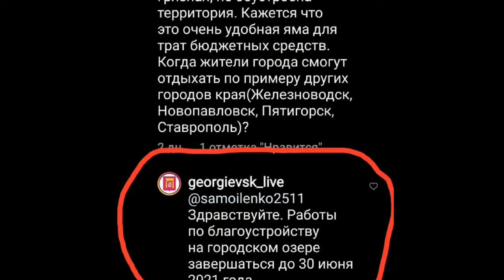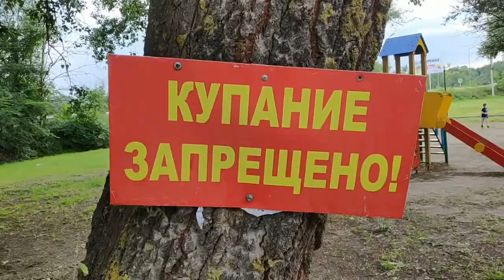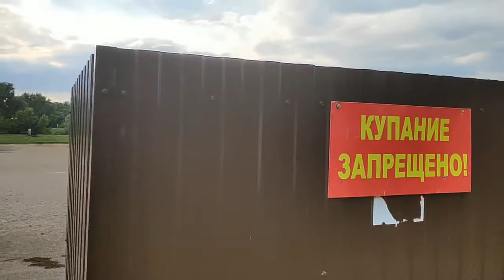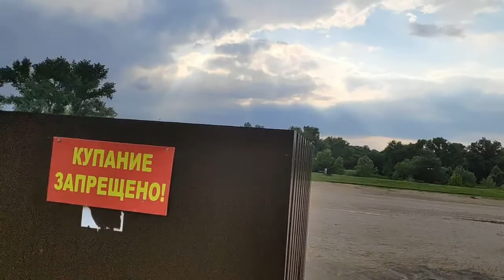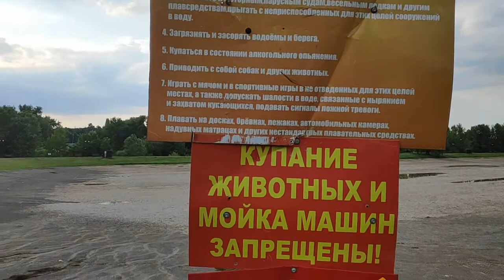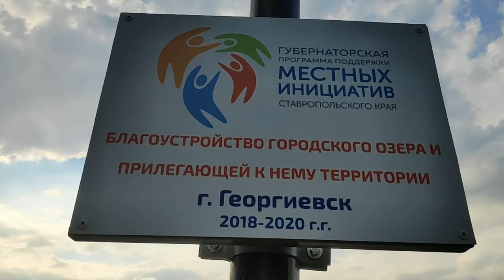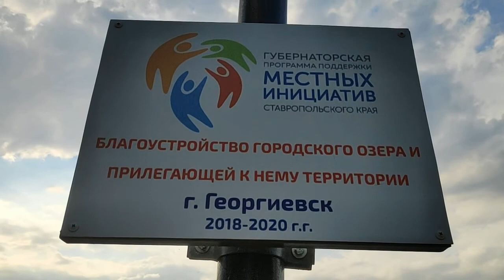Опять враньё от власти.Программа благоустройства озера 2018 - 2020гг провалена. Где деньги господа?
георгиевск городское озеро Общая стоимость проекта составляет 3.5 миллиона рублей. Из них чуть более 2 миллионов - это средства краевых властей, 500 тысяч - это средства Георгиевского округа, 170 тысяч = вклад населения, 750 тысяч рублей внесли индивидуальные предприниматели и организации.